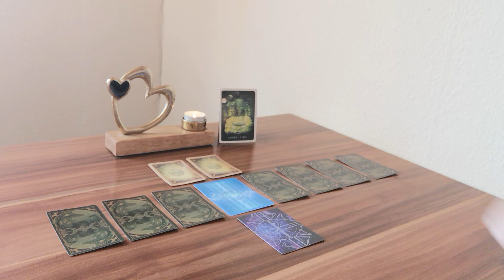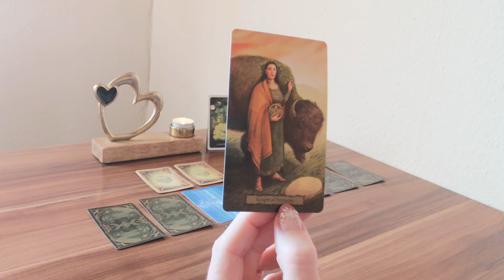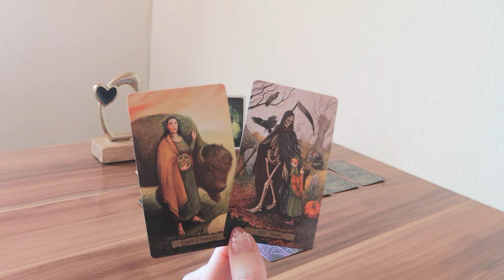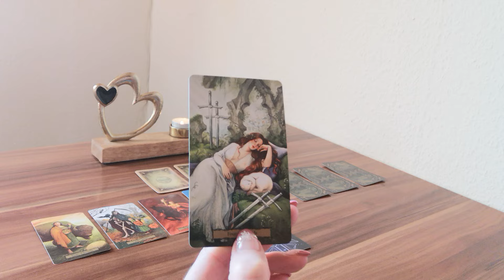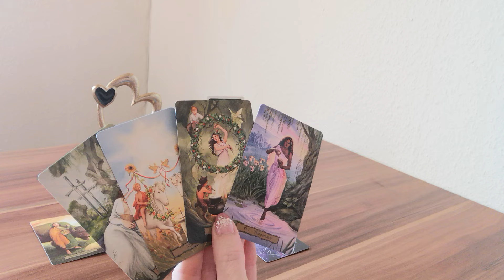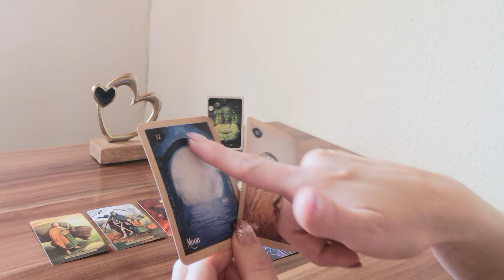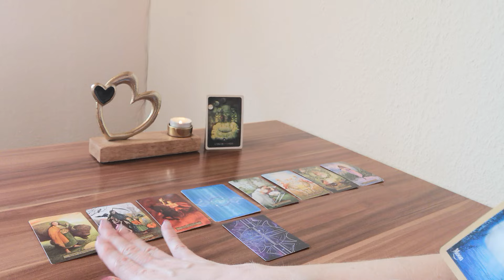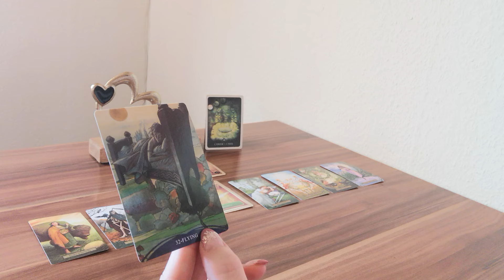❤️Krebs❤️September❤️Eine starke Schulter zum Anlehnen❤️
Lieber Krebs (oder der/die du hier auf einen Krebs schaust),
Was hält der September in Sachen Liebe und Partnerschaft für dich und dein Gegenüber bereit? In welcher Energie befindest du dich, dein Gegenüber und wie gestaltet sich euer miteinander?

Zauberhafte Grüße 🌞 🌺 💚
Monique

oder
Monique Matthes
IBAN: DE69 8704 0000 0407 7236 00
BIC: COBADEFFXXX

➡️Jetzt 5️⃣0️⃣% reduziert⬅️
💫 Jahreslegungen  2024 💫

Verwendete Kartendecks:
- Tarot of the Witch´s Garden von Sasha Graham und Natasa Ilincic, LLEWELLYN PUB.
- Lenormand of Entchantment von Yasmeen Westwood, Red Feather
- Energy Oracle Cards von Sandra Anne Taylor, Hay House
- Dream Interpretation Oracle Cards von Luigi Di Giammarino, Lo Scarabeo

📸  Foto von Gabby-K von Pexels 🙏